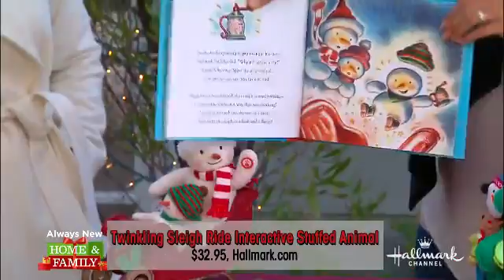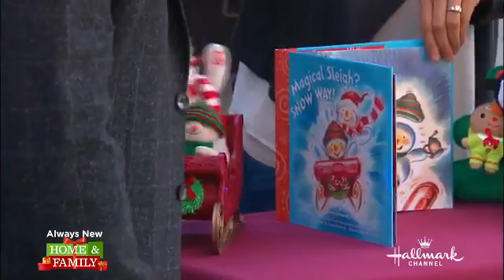Kids Gift Ideas on Home & Family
Kristin Smith introduces you to some new interactive gift ideas for kids with the help of Hallmark. Find more kids gift ideas: Hallmark.com/Gifts-for-kids